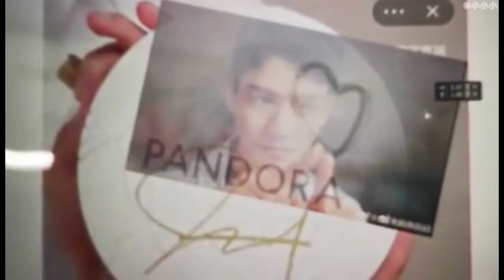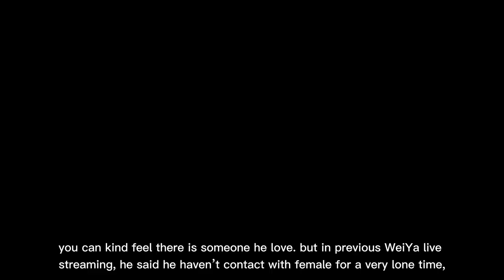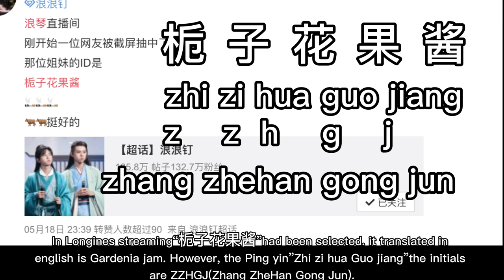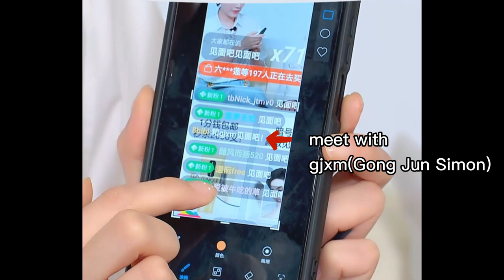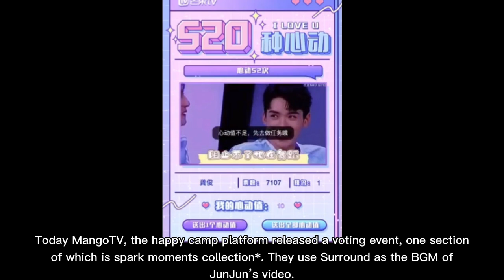【JunZhe❤️💙】Zhang Zhehan: Say Love to Friends and Brothers| Response to cp and solo Fans [EngSub]